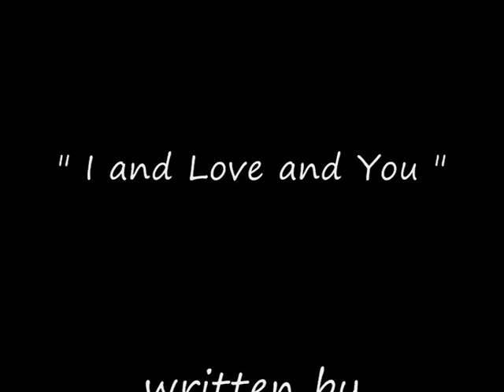I and Love and You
Het & Jed  Saturday night practice sessions